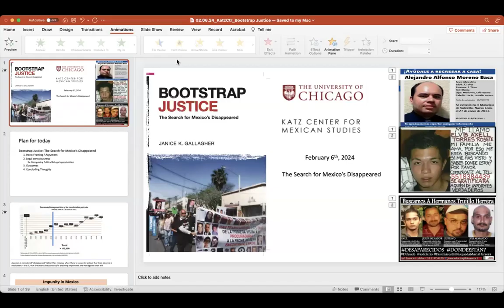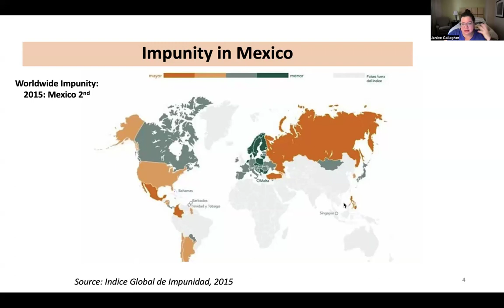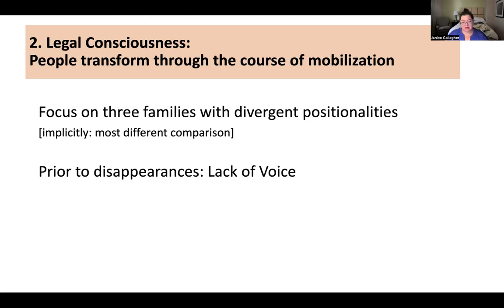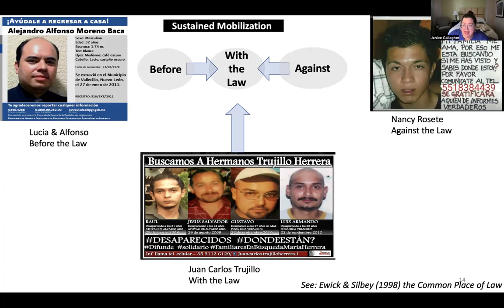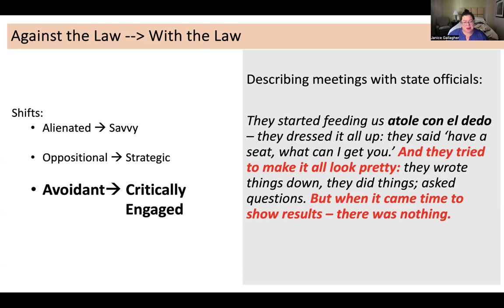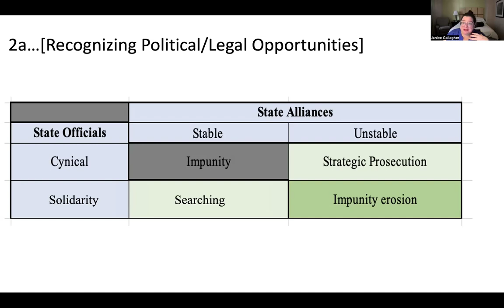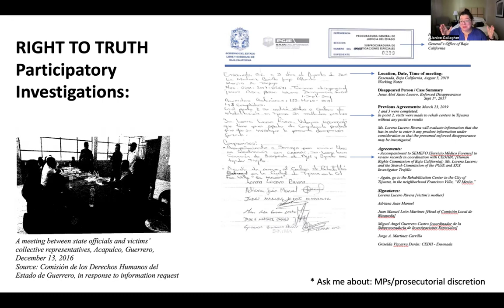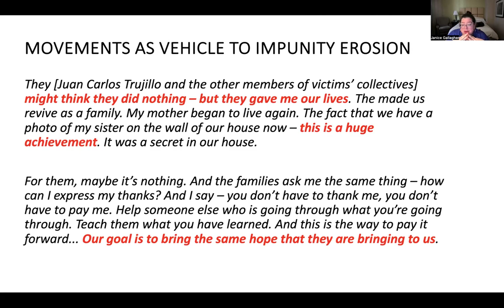Janice Gallagher - The Search for Mexico's Disappeared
Mexican Studies Seminar of the Katz Center for Mexican Studies at The University of Chicago